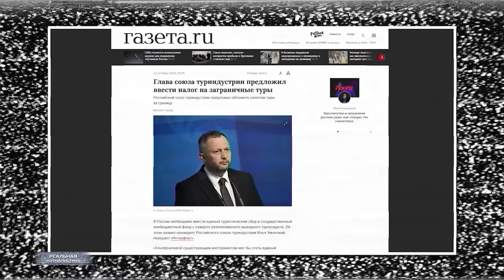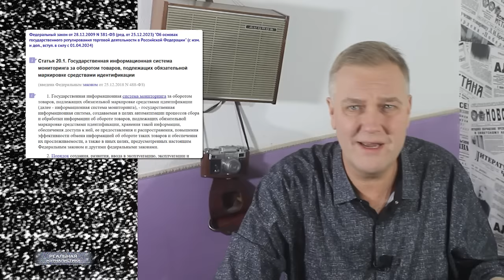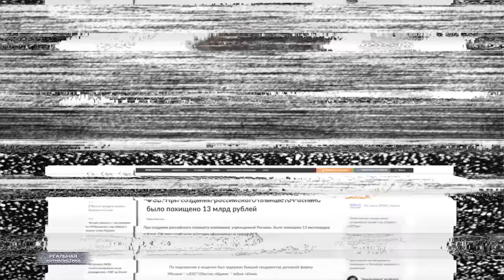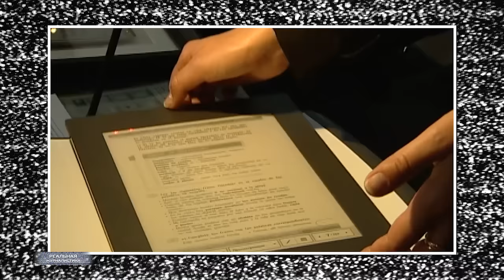ПУТИН СЛИВАЕТ ЧУБАЙСА? Россия обвинила в воровстве, Госдума призвала арестовать. Налог на заграницу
Россиян хотят заставить платить за отпуск за границей. С такой инициативой выступил  президент отечественного союза туриндустрии Уманский. Цитата:

Это своеобразный туристический аналог экспортной пошлины, направленный на развитие внутреннего туризма и обеспечение защиты прав потребителей.

Напомню, что в июле текущего году Госдума приняла закон о налоге на тот самый внутренний туризм. Который представляет собой фиксированную плату за номер в гостинице. Устанавливать ценник должны местные власти, потому что налог является местным.

Слушайте, обожаю я наших чиновников. Не отдыхают совсем. Все о народе думают – где бы с нас еще остричь. Казалось бы - нечего уже с народа стричь, итак уже раздели до последних трусов. Но, нет.. ребятишки снова и снова находят выход из создавшегося сложного положения. О.. туристы. Раз за границу отдыхать ездят, значит и деньги у них водятся. А мы их данью по этому поводу обложим. Браво, аплодирую стоя. И тут же идею подброшу. Можно еще ввести поборы на снегопады и проливные дожди. На засуху, на право оказаться на солнышке в прохладную погоду или в тени при жаре. Бесконечный ведь простор для чиновничьих фантазий. Не находите?

А любимый в народе жук Чубайс, похоже, попался на воровстве. Накануне представители ФСБ сообщили, что при создании чубайовского планешета было украдено 13 миллиардов рублей.

Пока правда не сам Чубайс обвиняется в воровстве. А его бывший партнер и генеральный директор дочерней компании Роснано некто Борис Галкин. Но, сказать хотел не об этом. Просто вдумайтесь в эту цифру.13 миллиардов украли на разработке планшета. По курсу 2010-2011 годов – это почти пол миллиарда долларов. Много это или мало, спросите меня вы? Докладываю. На разработку и создание самолета Сухой Суперджет Россия примерно в то же самое время потратила около 2 миллиардов евро. Так там самолет.. а тут какой-то планшет, который обошелся налогоплательщикам в четверть стоимости целого воздушного судна. Пол миллиарда долларов за планшет, который никто никогда не видел.

Помните, как поэтично сказал бандит Антибиотик в одном небезызвестном сериале? В нашей стране можно украсть велосипед.. и все здоровье оставить в тюрьме. А можно - воровать составами, и всегда оставаться на плаву. В России красть составы гораздо безопаснее.